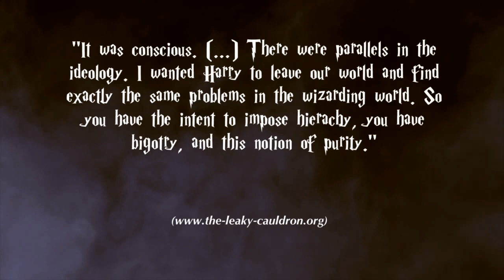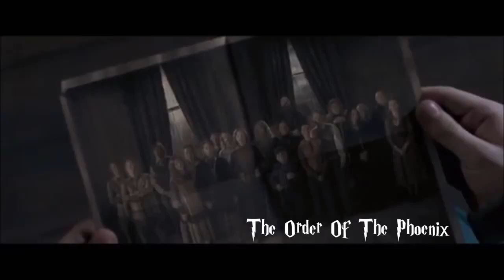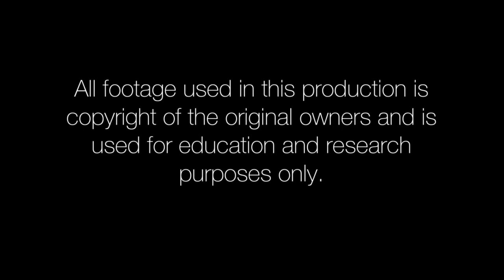Film Essay: Comparisons between the Harry Potter franchise and WW2 Nazi Germany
All footage used in this production is copyright of the original owners and is used for education and research purposes only.